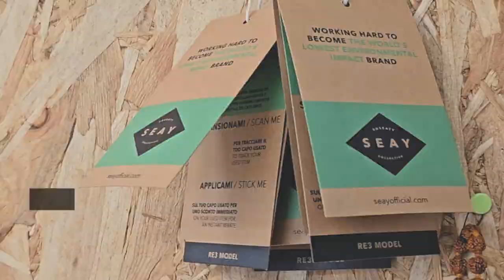Seay su Mamacrowd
Brand di abbigliamento e beachwear prodotto con materiali riciclati e fonti produttive etiche e locali. Grazie al Modello RE3, punta a un sistema economico circolare chiuso.